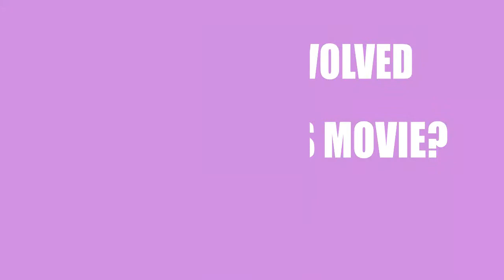The Stepchild (2016) Movie Cast Information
Director, Writer and Actor \ Acrtress of the film The Stepchild (2016)